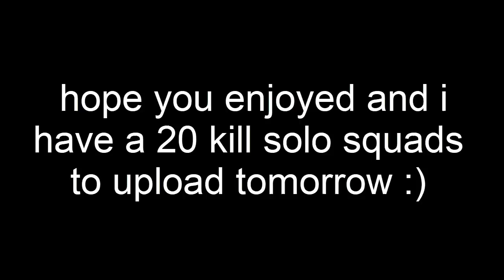Here’s Why A SCUF CONTROLLER is WORTH it For Fortnite...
Youtube_Croz

leocroydon